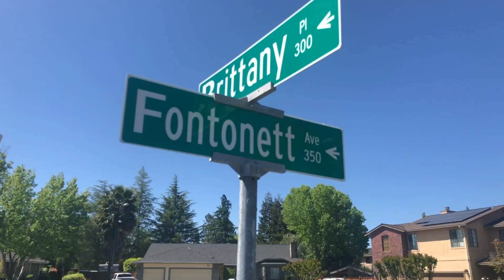348 Fontonett Ave., Livermore CA . 94550